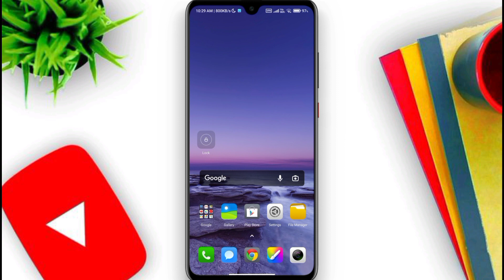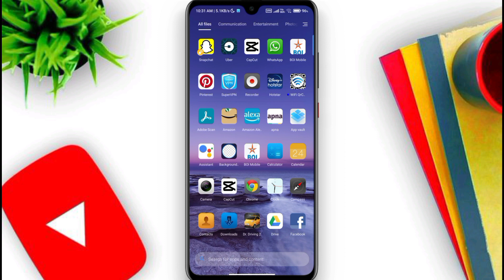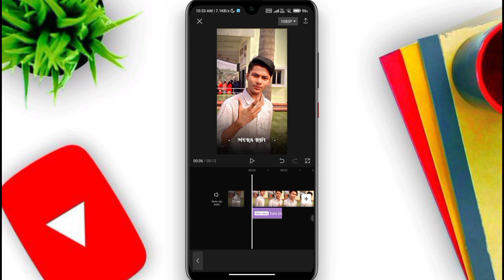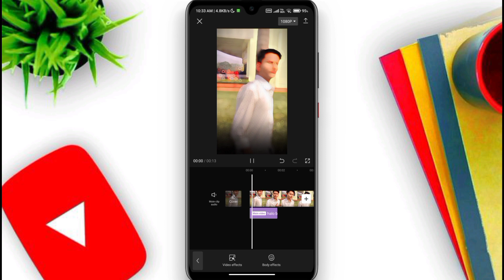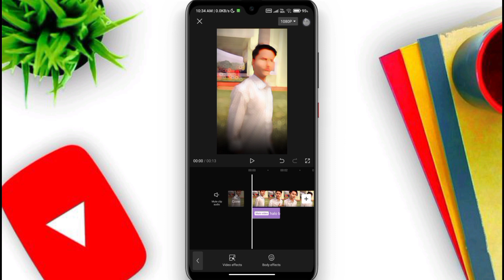CapCut Halo Blur Effect Video Editing | Blur Effect Video Kaise Banaye Lens Blur Video Editing 2023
TOPIC COVER IN THIS VIDEO:
video editing,
instagram reels,
capcut video blur tiktok new trending editing,